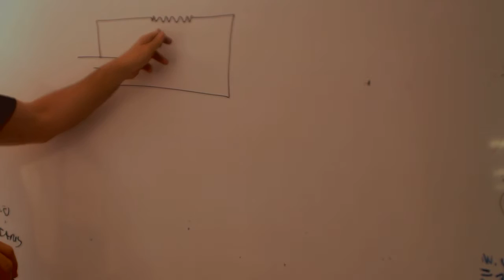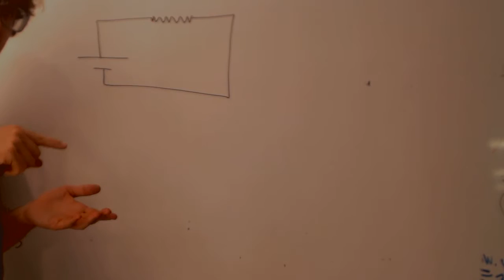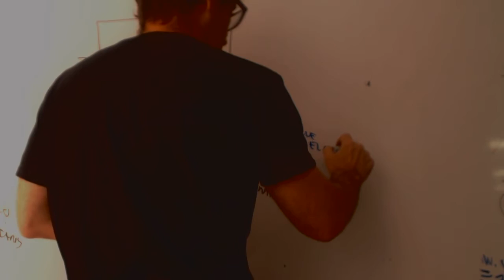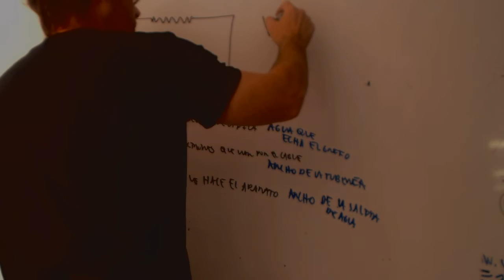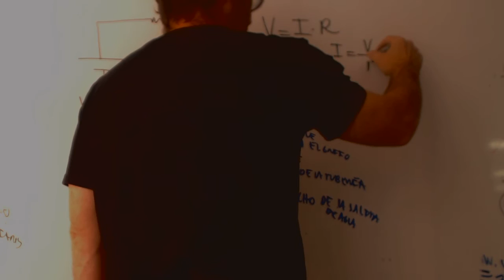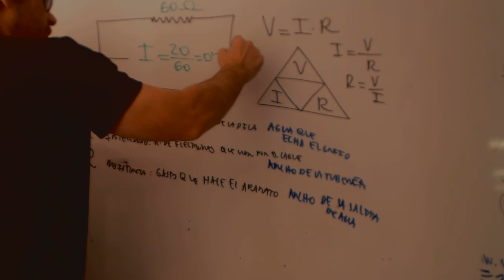Circuitos electricos Introduccion Tecnologia 2 ESO Academia Usero Estepona